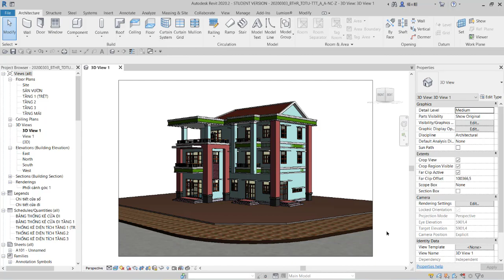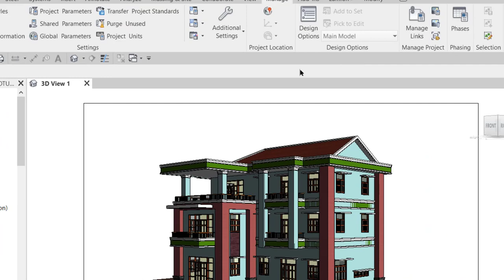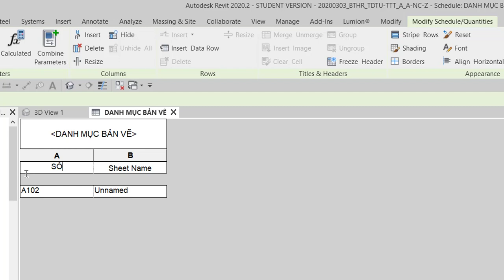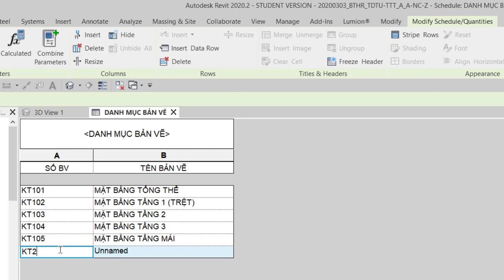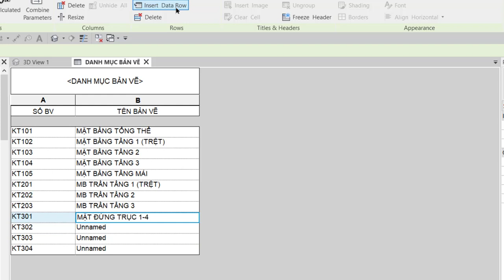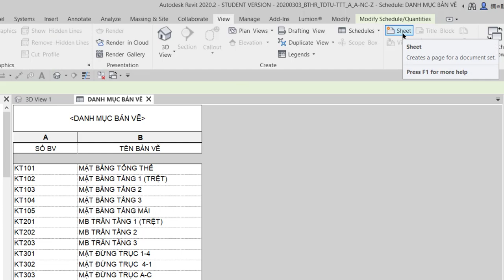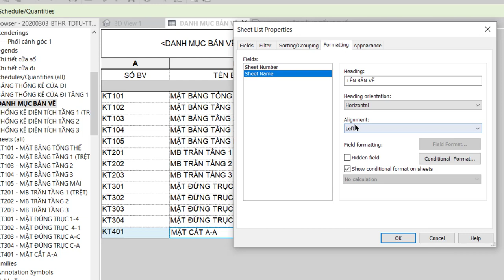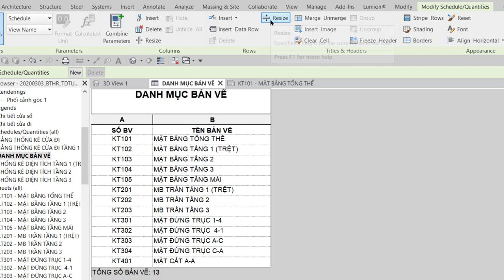(AA20_C16-V01)__Phát hành hồ sơ thiết kế_(Phần-1)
Revit Architecture 2020: Khóa Basic, chương 16, Video 01.
Bản vẽ thiết kế - Phần 1.